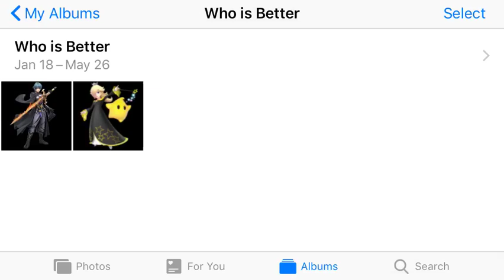Who is better?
Byleth or Felicia? I say...Byleth!